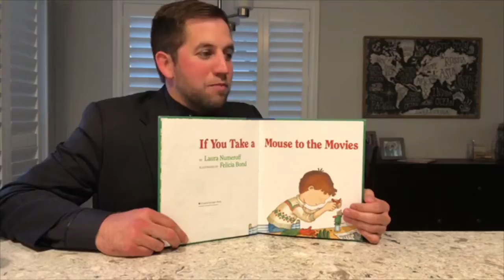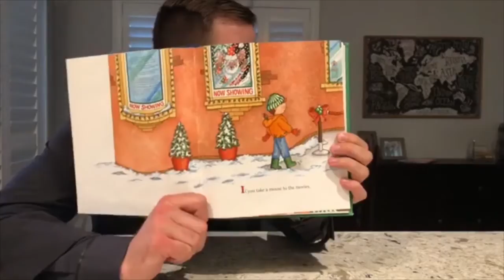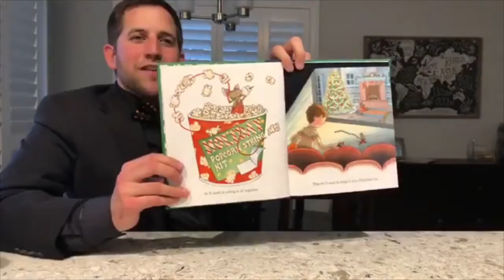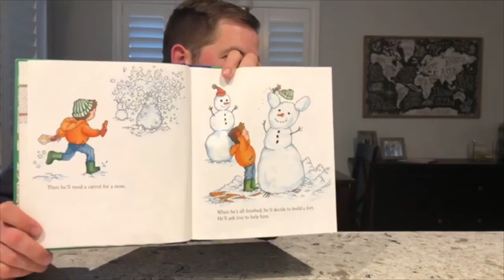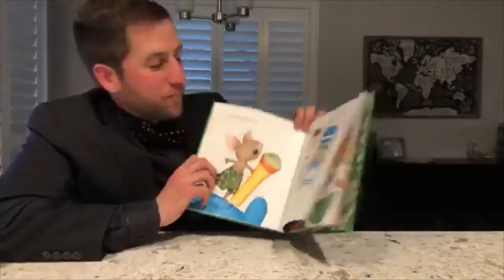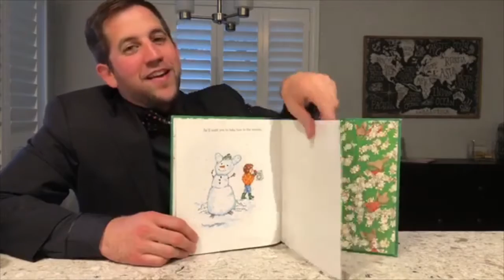Jeff Reads "If You Take a Mouse to the Movies" On Coyote Kids Book Club!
It's Coyote Kids Book Club time! Watch as Jeff from Jeff & Aimee in the morning reads "If You Take a Mouse to the Movies."

Purchase the book: